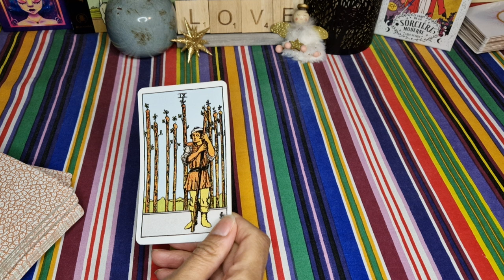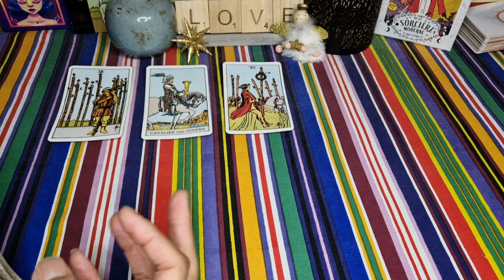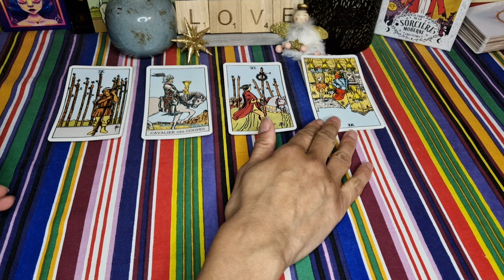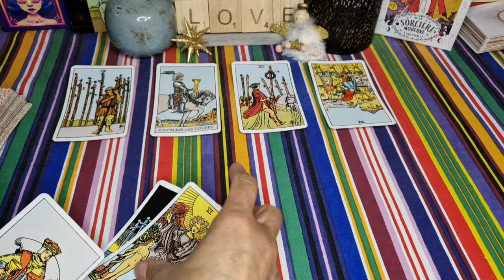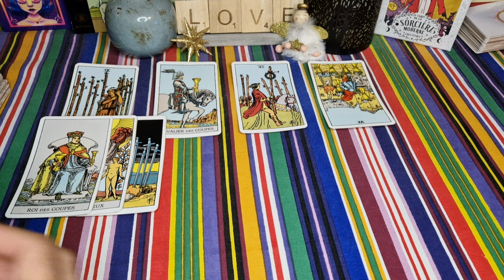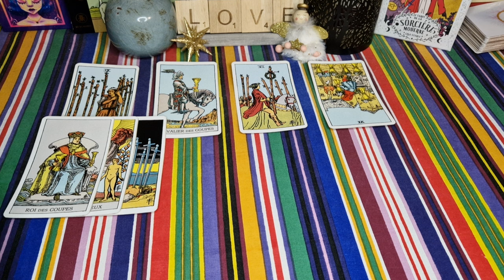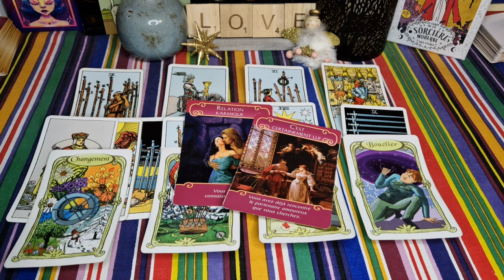GÉMEAUX ♊️❤️ AVRIL 2024 🌞 : Une RÉCONCILIATION 💖 pleine D'AMOUR 🥰... et de Peurs 😱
GÉMEAUX ♊️
GÉMEAUX avril 2024 ♊️
Horoscope sentimental Gémeaux mois d'avril 2024
amour Gémeaux avril 2024

Voici votre guidance sentimentale générale pour le mois d'avril 2024❤️
Retrouvez d'ici la fin du mois les guidances pour le mois de mai 😉.

Retrouvez-moi tous les matins pour vos énergies sentimentales et celles de chéri.e - chéri.e

À bientôt 😉🌞